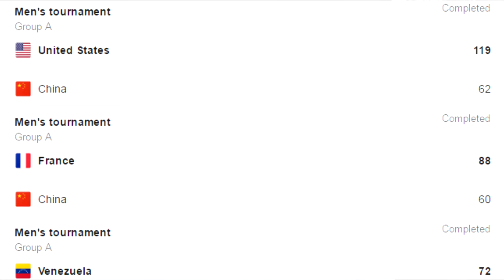Team USA Troubles, Brittney Griner, and Yi Jianlian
Alright, so there is lots to cover today! First, we take a look at team USA. I may have an unpopular opinion on them. Also, we here that Charles Barkley, DJ Jordan and and some other guys have their own opinions on the Olympics. Lastly we hear that DeMarcus Cousins couldn't beat Brittney Griner. What is this life.